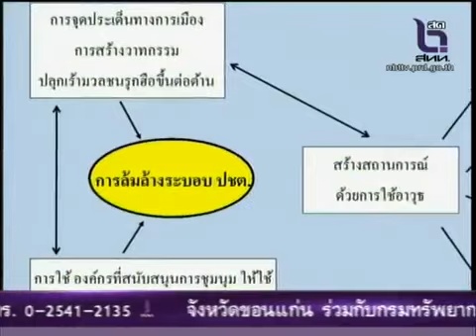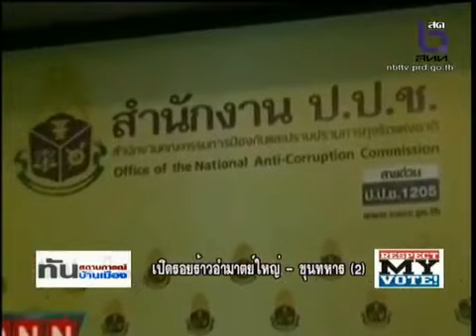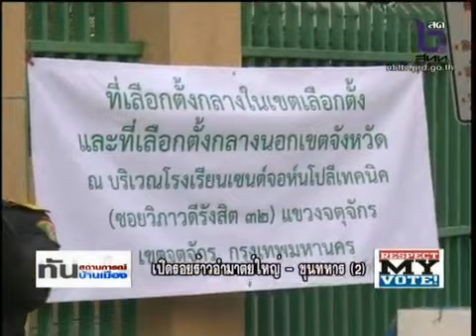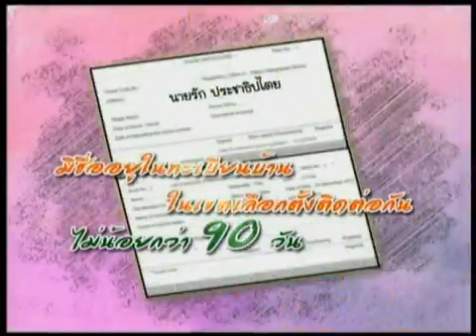ดร.อัษฏาง บก.ลายจุด ทันสถานการณ์บ้านเมือง27 3 57